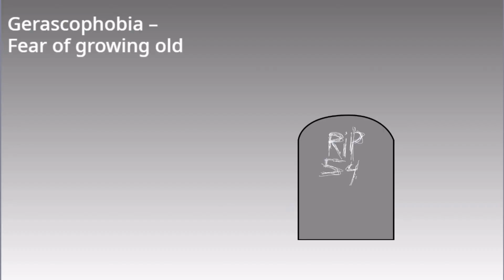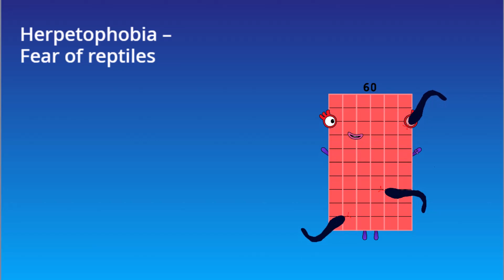Phobiablocks Band (51-60) Febriphobia Herpetophobia remix